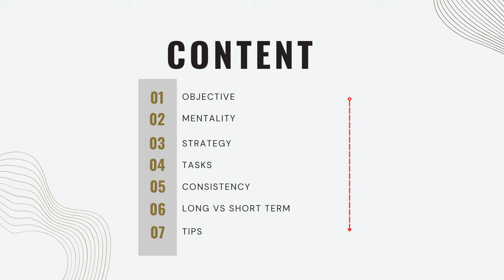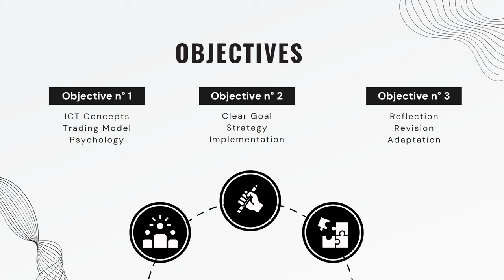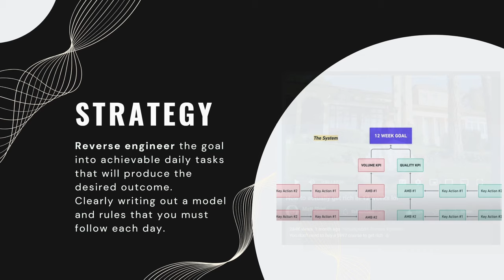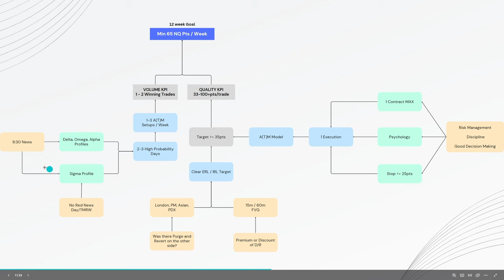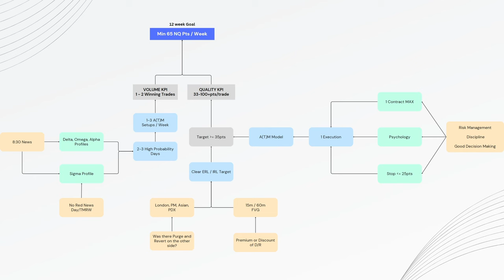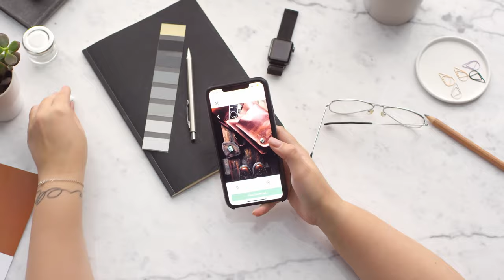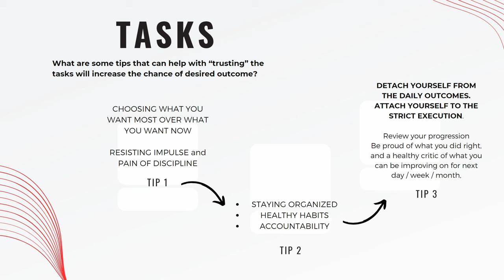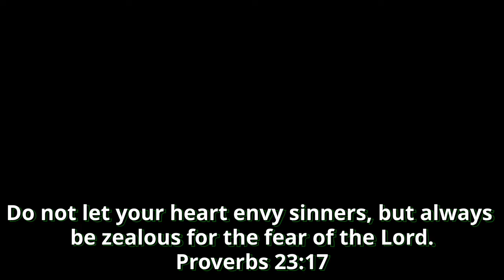How to (actually) Treat Trading like a BUSINESS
Many traders talk about it, but few show a step by step guide on formulating a strategy and mindset to treat trading like a business.
00:30 Objective
02:32 Mentality
03:45 Strategy
10:40 Tasks
14:00 Thinking Long Term
(or Join Youtube membership, both get access to discord livestreams)

Ephesians 3:20 & Philippians 4:13
All Glory to Jesus. He has provided me this gift, and I hope to teach you.
Not to be taken as financial advice (read below).